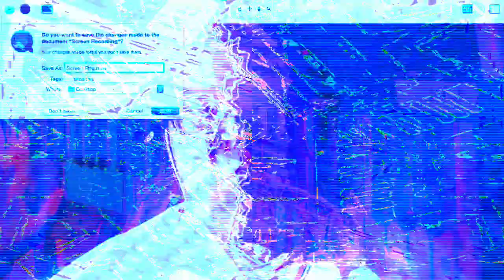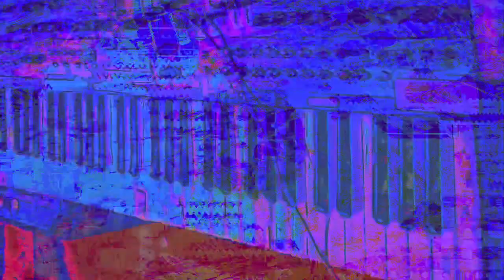Forms of sound made real from beyond all voids of nothingness - Structure without structure manifest